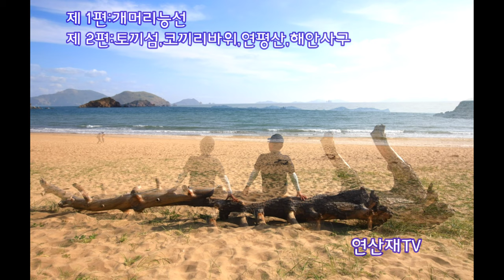스크렁물결 출렁이는 | 백패킹의성지 | 굴업도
(2020,9/30~10/2)
낭만의 숨결이 느껴지는곳
한국의 갈라파고스라 불리는 굴업도백패킹을
다녀왔다

《굴업도》:당일여행은 힘들다
여행적기는  스크렁이 피는
9월중순~10월초순이  적기고
10월중순이 되면  스크렁풀이  말라서
생동감이  반감된다
아울러서  개머리능선과 연평산이나 토끼섬을
연계해서 여행하는것이 좋다
토끼섬은  해식동굴이  멋지고
연평산은 굴업도 전경을 감상할수가 있다
(토끼섬은  물때가  5물~11물때에 들어갈수가있다)
《배 편》
덕적도에서 배를타면된다
오전배는
사전에 민박집에 연락을 해서 점심식사를
예약을해야  먹을수있다
(예약자는 굴업도 선착장에서 트럭이 픽업한다)
오후배는
 덕적도에서 점심을 해결해야하고
톡히:굴업도에서는 카드결제가 안되기에
현금을 미리 준비해야한다